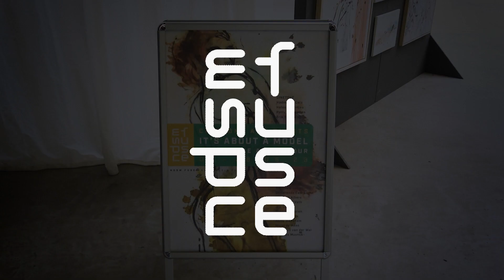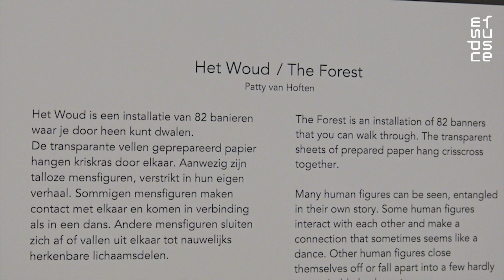IT'S ABOUT A MODEL FIGURE, LINE AND COLOUR CINETONE AND GUESTS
Het kunstenaarscollectief Cinetone en gasten schilderen al jaren wekelijks met het model als inspiratie. In korte poses nodigt het model de kunstenaars uit haar lijnen, kracht en kwetsbaarheid in essentie te vangen. Elk model is weer uniek en sommigen inspireren met dans. De kunstenaars vertalen de vrouwelijke lijnen en energie ieder op een eigen wijze. Met het reflecteren op het gemaakte werk stimuleren de kunstenaars elkaar om verdere stappen te zetten.
De kunstenaarsgroep exposeert voor de tweede keer bij NDSM Fuse. Het is een gevarieerde tentoonstelling met spontaan, verrassend en authentiek werk. Ook de gebruikte materialen zijn divers: papier, doek, plexiglas, krijt, inkt en verf.

Cinetone Hadewych Cels, Heleen Heintjes, Patty van Hoften, Erik Theissing.

Gasten Natalia Romero, Daphne Bleeker, Glitterende Eenhoorn, Suzanne Albers, Laetitia de Veth Jim Casper, Simone Engelen, Rob Ponsioen, Romy Maasdam, Merel de Haan, Marjolein van der Wal, Leyla de Munck